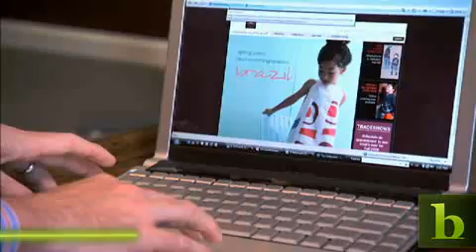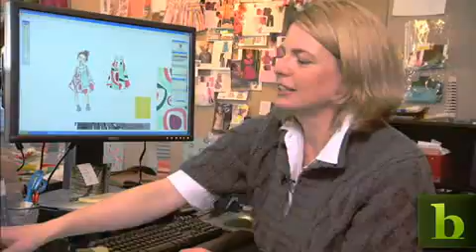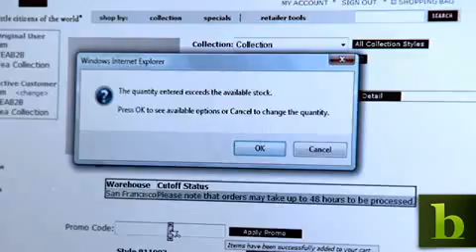Geo-Mapping Technologies Help Target Sales Prospects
Children's clothing wholesaler The Tea Collection was started in 2002 by Emily Meyer and Leigh Rawdon. Today, the company is profitable, growing at more than 50 percent a year. Meyer and Rawdon believe business technology is the perfect fit. Correspondent Sumi Das talks to the entrepreneurs about how their small business is using IT to help design its clothing line and target new retail opportunities.